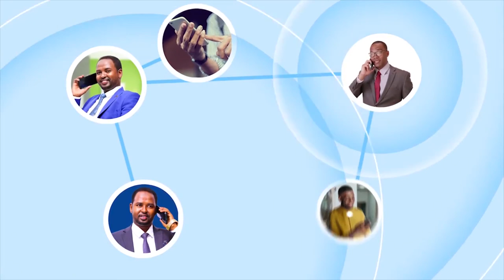"Siduu Rasuulku Guurka ugu booriyay Dhalinyarta..." Sheekh Axmed Iid.